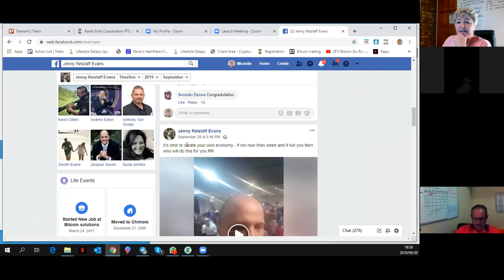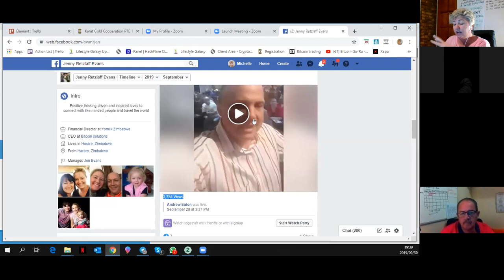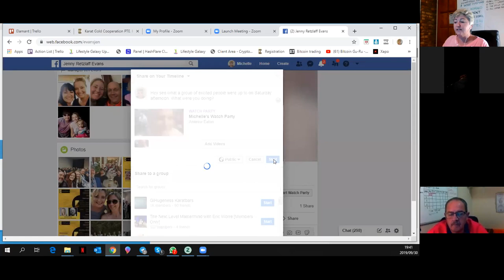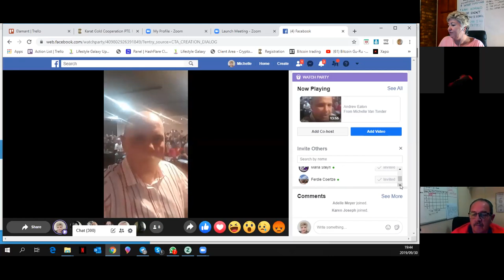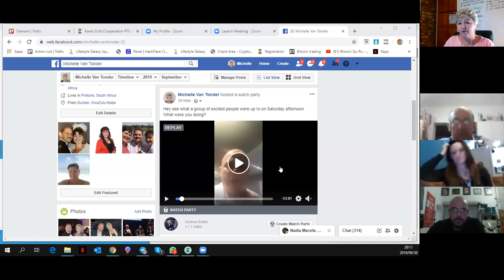Back2basics : Setting Up a Watch Party Successfully